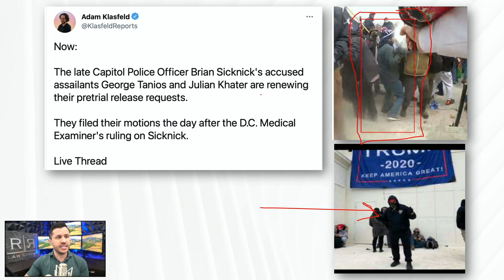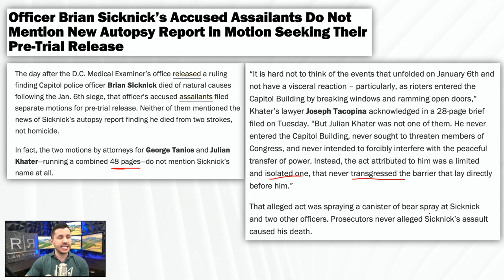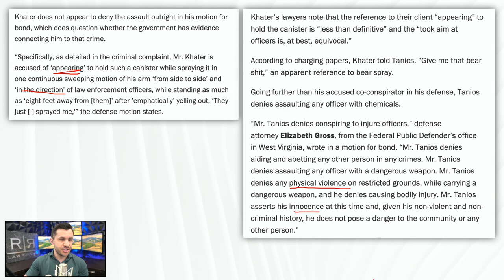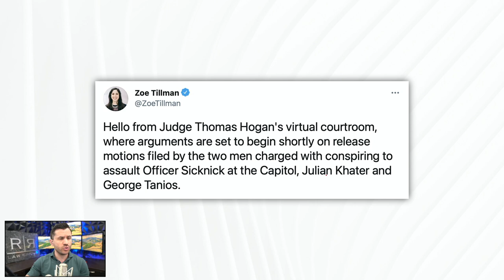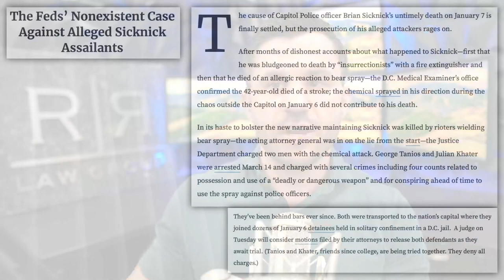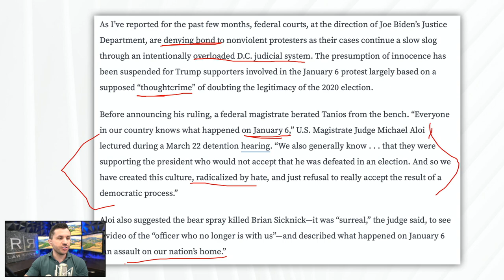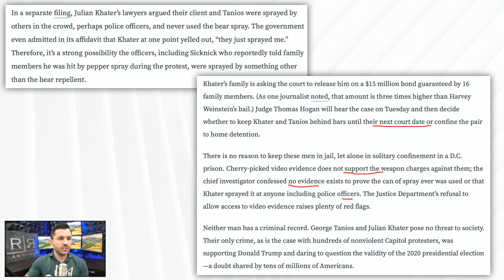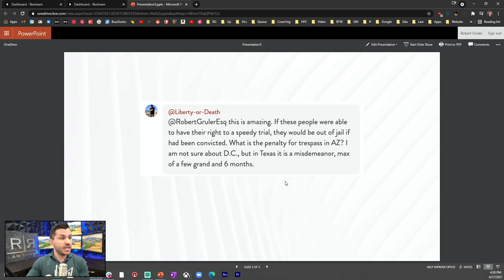George Tanios & Julian Khater Capitol Cases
Two defendants charged with assaulting Officer Brian Sicknick appeared in federal court today on renewed motions to be released from custody. ​

• Capitol Hill Riot defendants George Tanios and Julian Khater were in court today on renewed motions for release pending trial. ​
• Tanios and Khater were charged with assaulting the late U.S. Capitol Police Officer Brian Sicknick, who was later shown to have died of natural causes. ​
• Review of the arguments that took place in Federal court today in front of Judge Hogan. ​
• The Federal Court for the D.C. Circuit is expected to issue a ruling in early May, until which time Khater and Tanios are remain in custody.​

5111 N. Scottsdale Road, Suite 275. ​